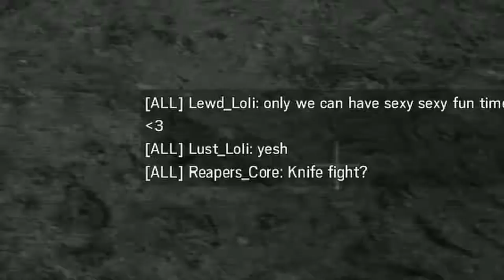banned from Animemes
dearden needs one (a loli)

- Oniii-chan!! Baka Baka!!